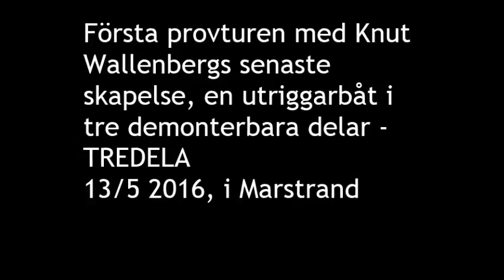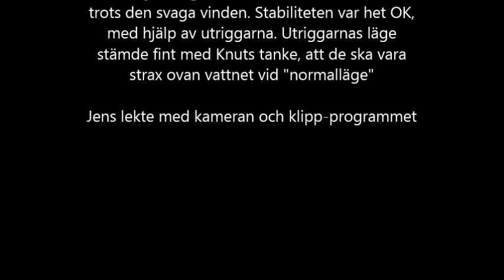Provsegling med TREDELA, Knut Wallenbergs senaste skapelse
Knut W har ju skapat ENORM-båtarna, men gått vidare för att göra en båt som kan tas med INUTI en skåpbil. Ett smalt skrov i tre delar, som hålls samman med gummitätade bultar. Ett utriggarsystem för balansen har skapats, med utriggarna förflyttningsbara från sida till sida. En enkel rigg med segel som rullas på bommen för revning. Fällbart roder och sidosvärd för att kunna segla på grunda vatten.